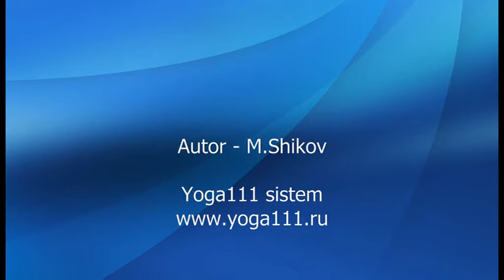Уроки по йоге - Приветствие солнцу (Сурья Намаскар)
Сурья Намаскар - Приветствие Солнцу - серия динамических комплексов по системе Йога111.

- специальная тренинг технология по освоению практик йоги.
- видео уроки по системе йога111.

Если понравилось поддержите пальцем вверх и если нет тоже, ваши пожелания важны при создании видео. Рады обратной связи.